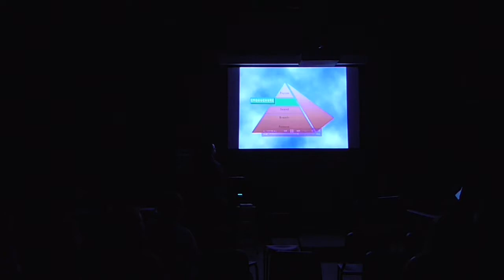Alleluia 2017 - Lee Gwozdz - Toys-R-Lee: The Singing Children From Toys, Tone to Text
Explore the use of visual aids, such as toys, to enable children, even adults, the ability to sing musically. This session will explore today's singing child. Types of children's singing voices will be determined and heard via video demonstrations. Ways of enabling any child to sing technically will be experienced by session attendees.